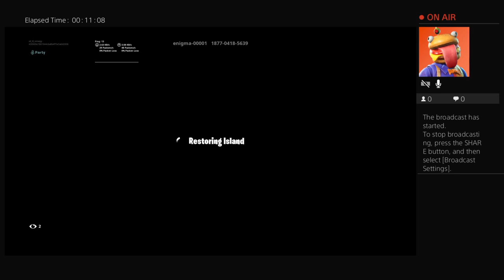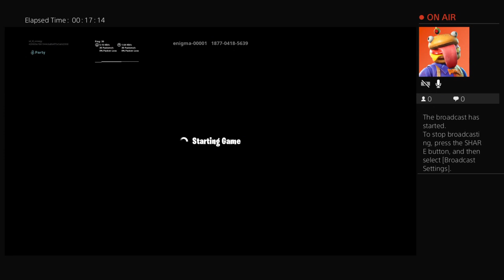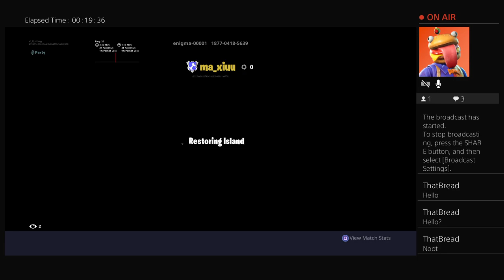xd_lil_snowyy's Live PS4 Broadcast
PS4 player over 80+ wins on Fortnite